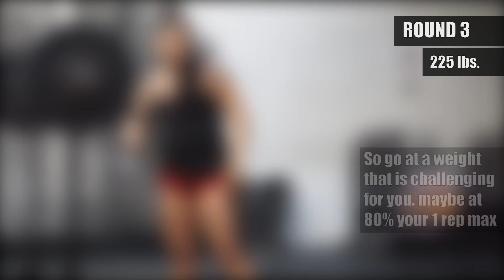Wod Demo - Heavy Squat Row Complex (Paradiso CrossFit)